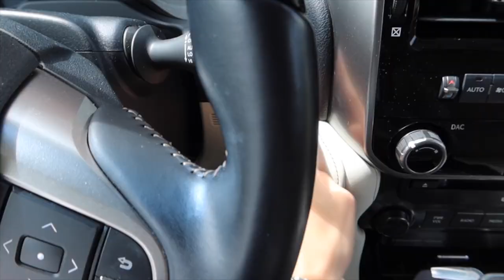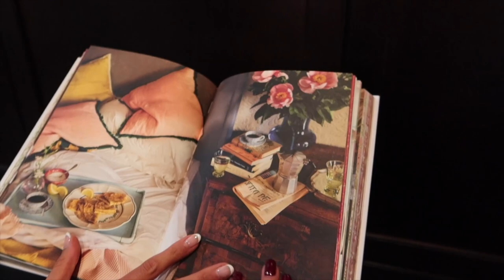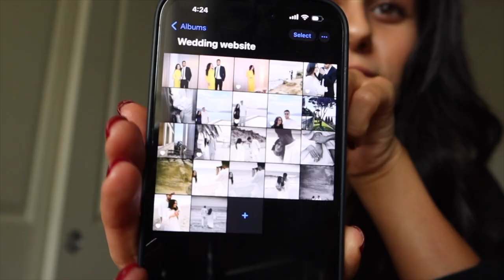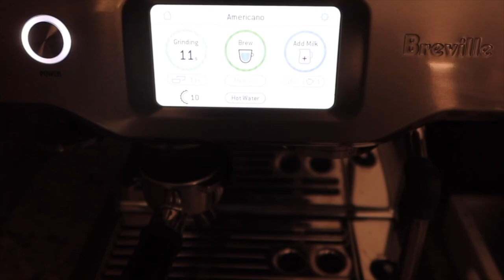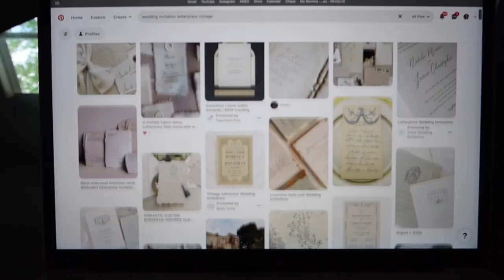VLOG: Packing for my 1st NYFW + Designing Custom Wedding Invitations!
Hi loves! Hope you enjoyed this vlog of me packing and prepping for NYFW, and beginning the wedding invitation design process. Xoxo thank you for supporting me as always 🤍

LINKS:
Packing cubes